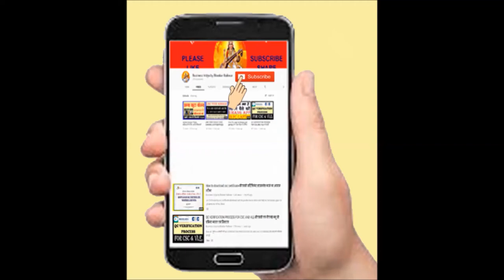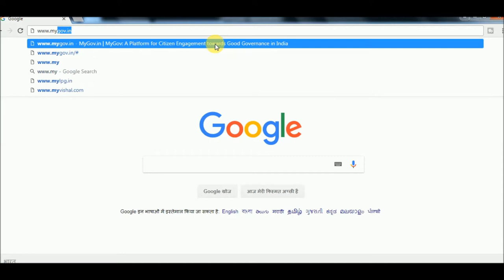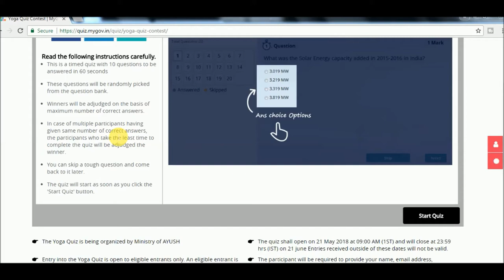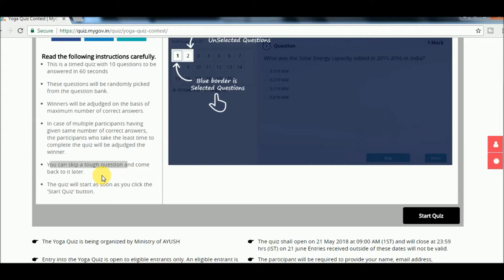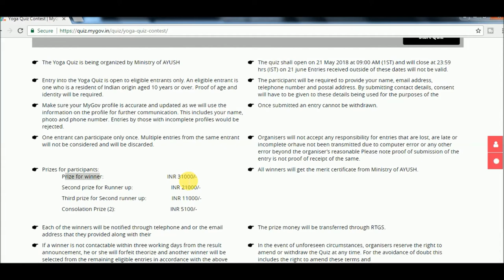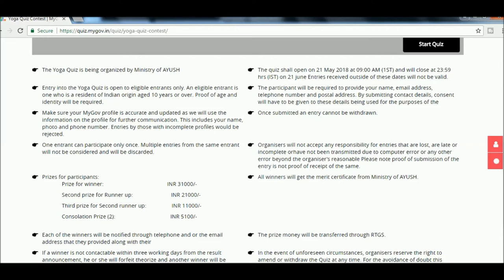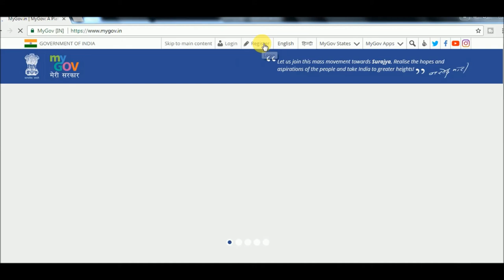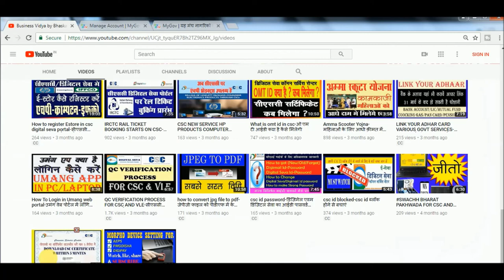International yoga day 2018-एक मिनट में कमाओ 31000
Dear all, modi sarkar new scheme  एक  मिनट  में  कमाओ  31000  योगा क्विज़  2018,  register mygov.in and ear 31000 in your bank account on this yoga diwas. scheme for limited period so plz register quickly and earn quickly .share to all
title search  tags
ek minite me kamaao 31000,yoga diwas 2018,yoga diwas kab manaya jata hai,modi new scheme 2018,modi new scheme for girls,modi new scheme for students,modi sarkar announce today,trending news today,trending news today usa,business vidya,business vidya by bhaskar raikwar,bhaskar raikwar,govt schemes 2018,international yoga festival 2018,international yoga day 2017,international yoga day,yoga,yoga day,india
We are explaining , एक  मिनट  में  कमाओ  31000  योगा क्विज़  2018, how to get patanjali 4g sim,  csc launch new service, patanjali-bsnl launch 4g sim review, BPCL me aai grademan—B ki Bharti, govt new service dial 14422 for finding lost mobile set, Fake universities list 2018, Indian railways constable and si vacancy, post office opens gramin dak sevak vacancy, csc starts new services in april month, jio digital champions program, how to buy a domain name from csc digital seva portal, csc launching new domain name selling service, csc cash back offer, post office internship program, bank mitro ke liye uphar yojna-aisect jeet ka jashna 2018, how to register job seekers in csc digital seva portal, csc opens dm 2.0 vacancy 2018, all india rrb mock test 2018, samagra id sirf 2 minite me aapke mobile par, csc jan aushadhi scheme registration process,csc gram swaraj abhiyan 2018, csc new certificate course 2018, csc fake currency detector and note counting machine for csc, vle , bank mitra, digipay, aeps, mponline etc. csc tribute to dr br ambedkar, Adhar Virtual ID, CSC launch new services ,british council, English Enhancement programme, csc mandatory notifications for all vles,csc workshop jobmela 2018 for vles, sbi deducted 75% charges from 1st april 2018, How to make csc visiting officer register, csc new service launch #2018 , expiring csc offer on 31st march 2018, csc bhim app,what is csc bhim app, how to add merchant in bhim app, digipay news, digipay instructions, digipay trending news, daily news, trending news, pm speech, pm news, modi news , adhar news , adhar card center news, technical news,csc digital seva portal daily updates, csc updates, govt schemes, business news, business schemes, bank mitra, bank csc, association, religious, arts, craft, health, women empowerment schemes, internaton women’s day,national pension scheme, nps,atal pension yojna, aps,beti bachaao beti padhao, sukanya samruddhi yojna, mahila ehaat,working women hostel, ujjawala yojna, irctc ticket booking, pan card, pran card, pan number, uan number, big bazzar,   swachh bharat mission, swachh bharat pakhwada, clean india mission, green india mission, solar system, solar energy products,and many more information and guidance from this channel plz like, share,  subscribe and support our channel

csc live

Apna csc services tutorial, csc spv, csc training, csc vle help, csc advisor, common service centre csc, csc tech support